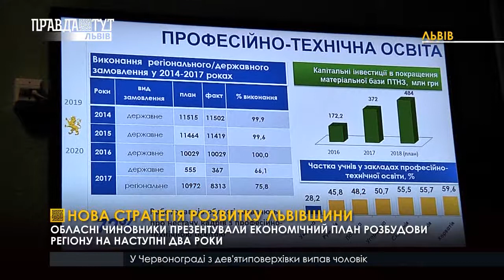Нова стратегія розвитку Львівщини. ПравдаТУТ Львів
Нова стратегія розвитку Львівщини. Обласні чиновники презентували економічний план розбудови області на наступні два роки.